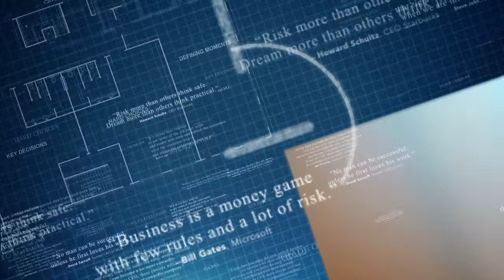THOUGHT LEADERS | LOIDA NICOLAS LEWIS